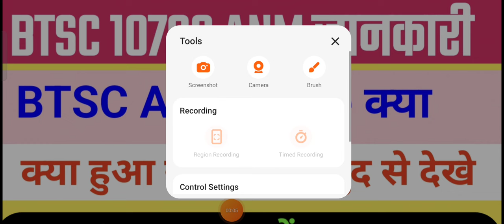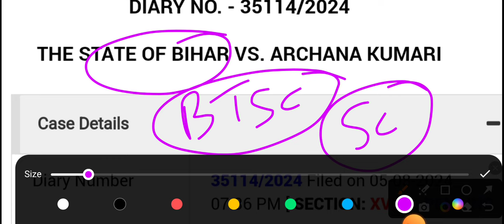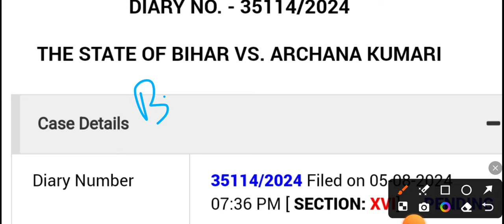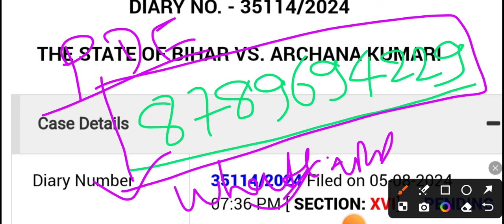BTSC ANM Update/BTSC ANM Notice/Btsc anm latest news/Btsc anm Job /BTSc anm vacancy